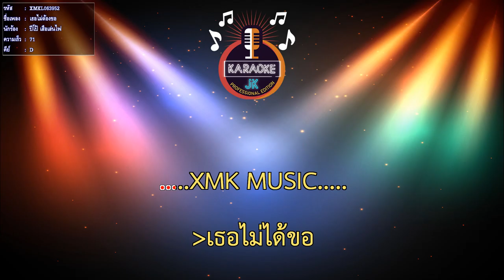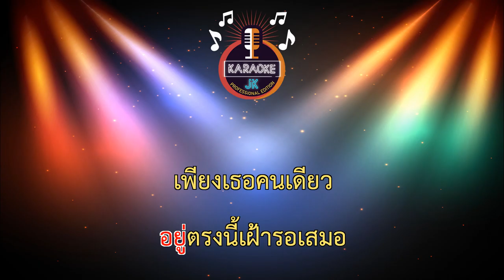เธอไม่ต้องขอ (71-D) - ปีโป้ เสือเล่นไฟ【 Cover By คาราโอเกะดนตรีสด 】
เพลง :  เธอไม่ต้องขอ
นักร้อง : ปีโป้ เสือเล่นไฟ
เนื้อร้อง/ทำนอง : นอหนู
เรียบเรียง : กั๊ก เล้าโลม